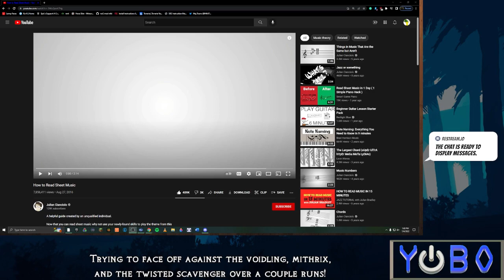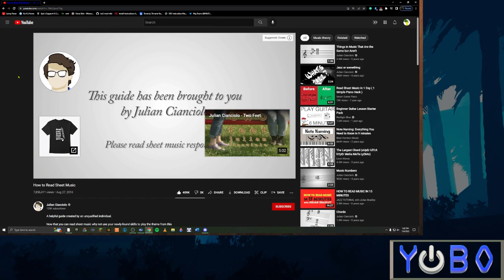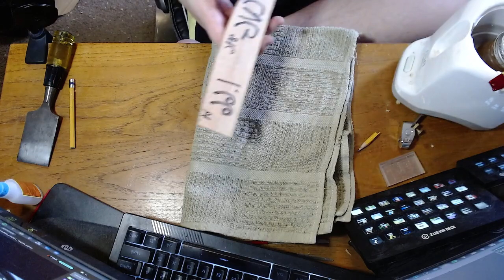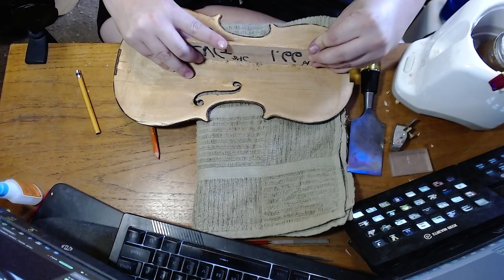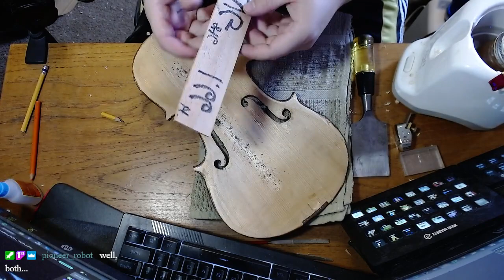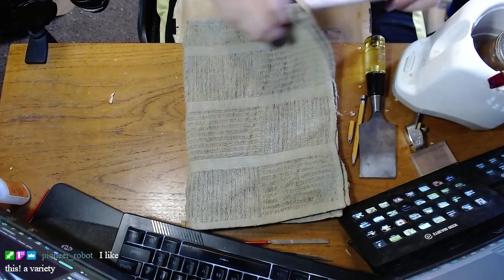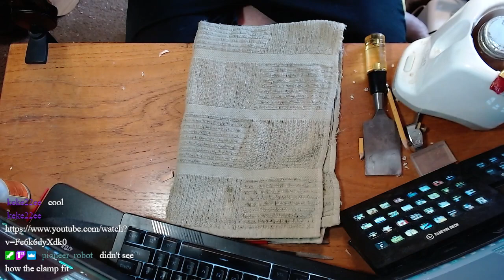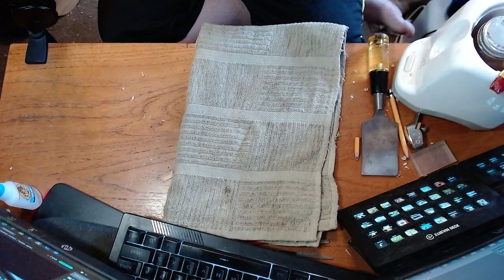Fixing Fiddles, Building Banjos! Hobby Luthier Work 07/06/2022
Replacing the bass bar on a violin, truing up a banjo block rim, and whittling on a new fiddle back!